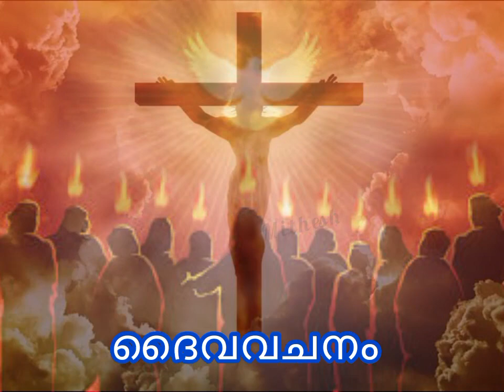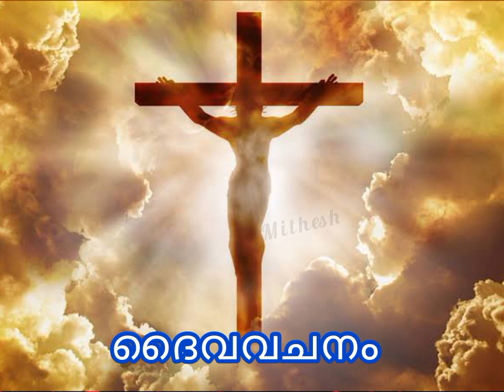July 5,2023ഏറ്റവും വലിയ ആവശ്യം സാധിക്കുന്നതിനുള്ള പ്രാർത്ഥന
ഏറ്റവും വലിയ ആവശ്യം സാധിക്കുന്നതിനുള്ള പ്രാർത്ഥന